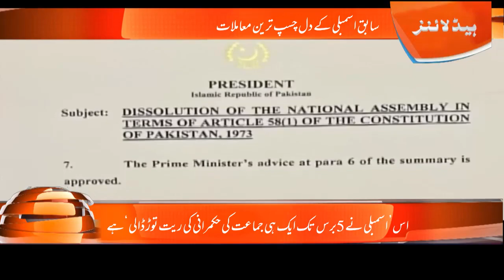The most interesting issues of the former National Assembly